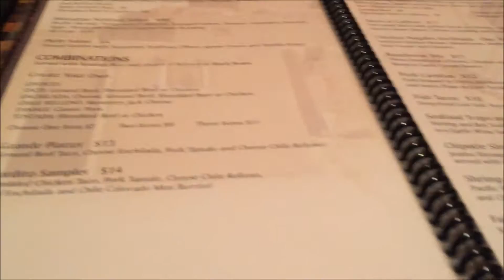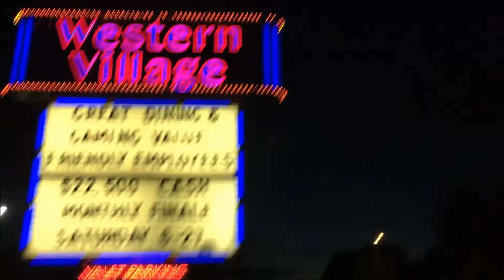Travel Vlog "Casino Time"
Hello and welcome bck to the 4th Travel vlog of this series, Today we go to Casino and have a little fun!

(yes this is Really REALLY late, blame bad wifi!)

All copyright goes to Monstercat, no song in this is mine. Support Monstercat on Itunes and Be sure to check out their great music!